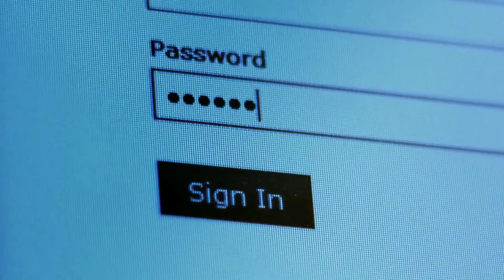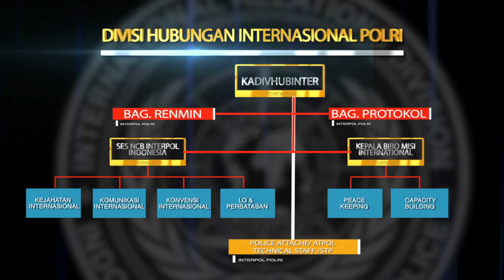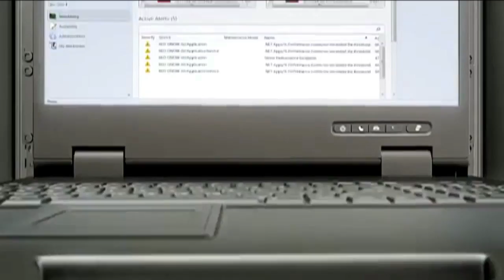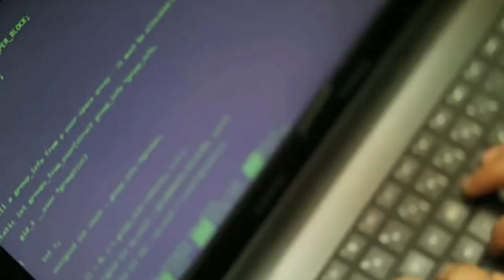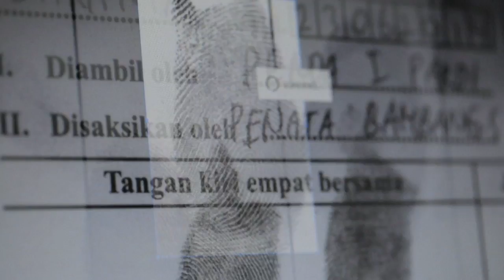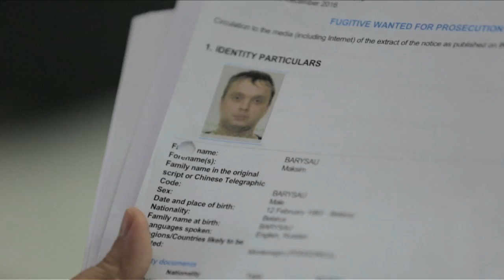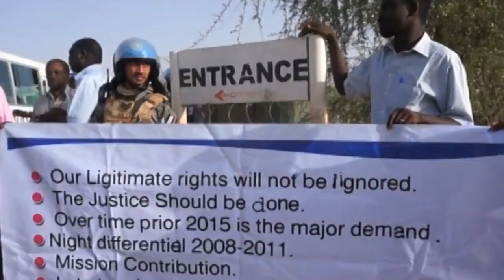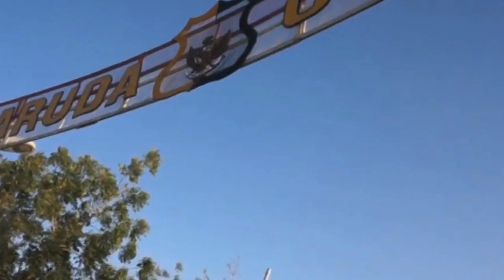PROFIL DIVISI HUBUNGAN INTERNASIONAL POLRI 2017 (VERSI INDONESIA)